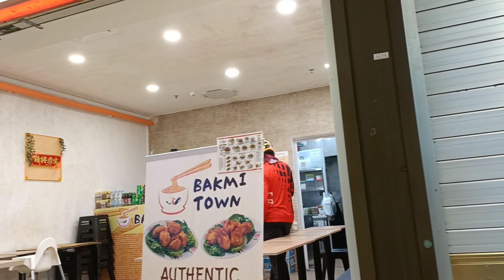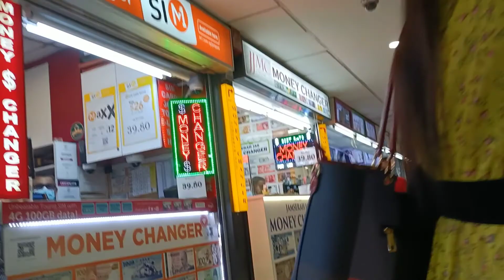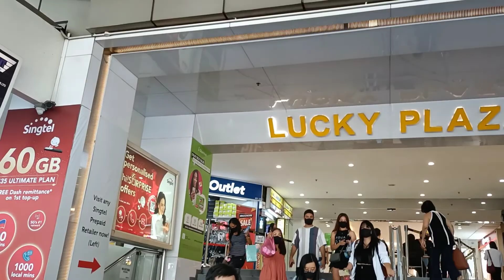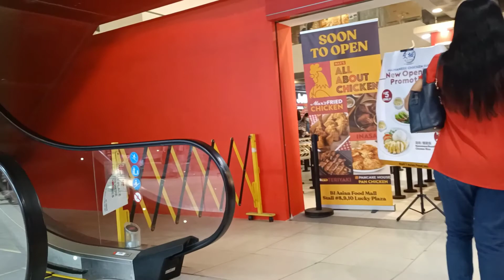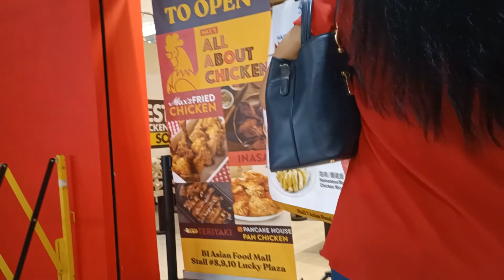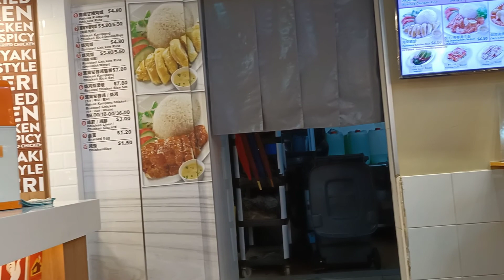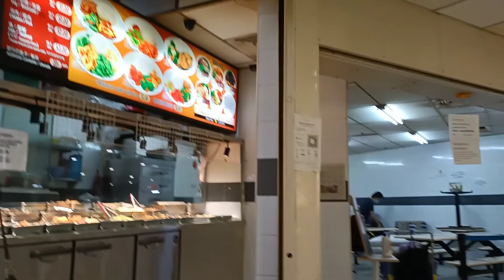LUCKY PLAZA SINGAPURA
It's my offday again and I usually go to lucky plaza to
meet up with friends and go to remittance.